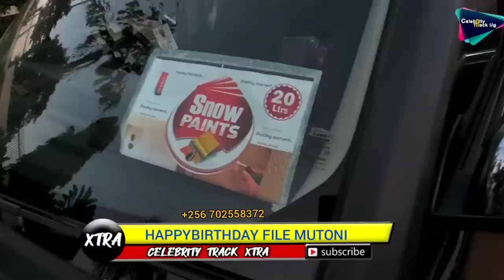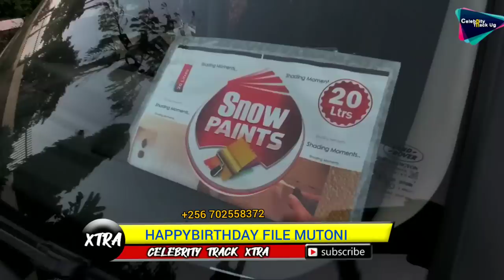FILLE BAMUKUBYEKO SURPRISE YA BIRTHDAY LIVE KU BBS TEREFAYINA NGA AYIMBA